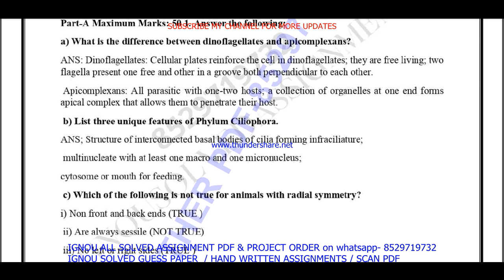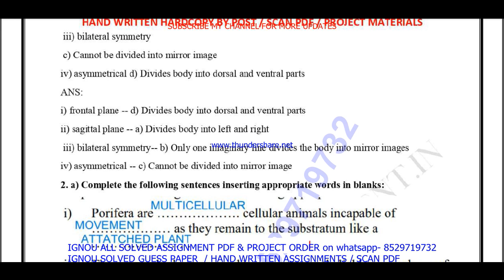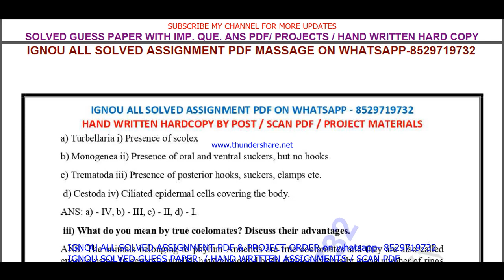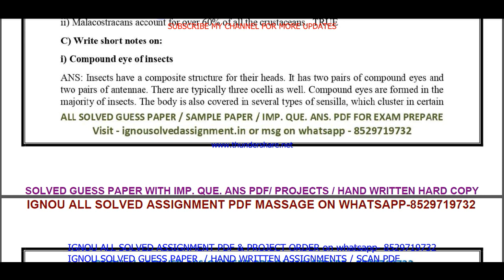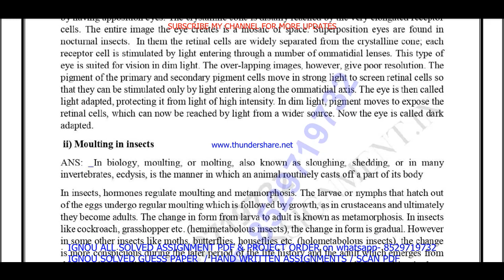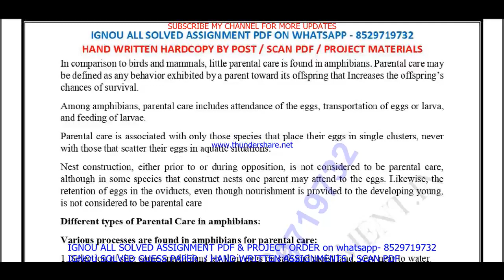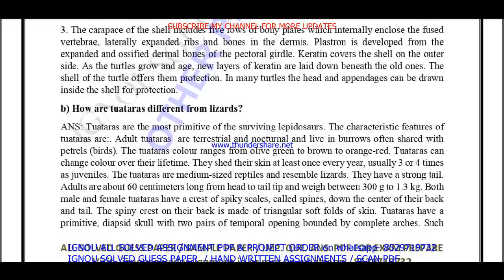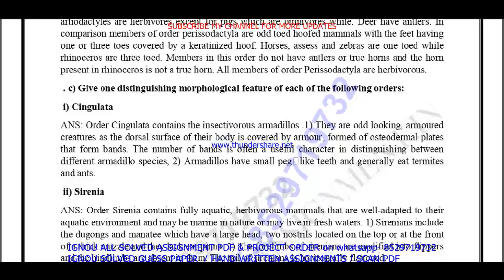bzyct 131 solved assignment 2022-23 / bzyct 131 solved assignment in English / ignou bscg 2023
BSC / BA old / MA / MCOM / BCOM - 50rs per pdf
All Other-70rs

Tyar hone k bscad speed karte h. 2-3 din me aapke address per aapko mil jate h.

Speed post karne k bscad hum aapko tracking number bhej dete h.

bzyct 131 solved assignment,
bzyct 131,
bzyct131,
bzyct 131 solved assignment 2022-23,
bzyct 131 assignment 2022-23,
bzyct 131 assignment 2022-23 in English,
bzyct 131 solved assignment in English,
bzyct 131 solved  assignment pdf download,
bzyct 131 solved assignment 2022-23 in English,
bzyct 131 solved assignment 2023,
bzyct 131 assignment 2023,
bzyct 131 assignment 2023 in English,
bzyct 131 ignou assignment,

ignou bzyct 131 solved assignment,

ignou bsc solved assignment in English,
ignou bsc,
bsc assignment 2023 in English,
bsc ignou assignment,

ignou,
ignou bzyct 131,
bzyct 131 solved assignment 2023 in English,
bzyct 131 free solved assignment,
ignou bzyct 131 solved assignment 2022-23 in English,
ignou bzyct 131 free solved assignment pdf download,
ignou bzyct 131 free solved assignment,
bzyct 131 handwritten assignment pdf 2022-23,
bzyct 131 ignou assignment with answer,
bzyct 131 assignment 2022-23 solved,